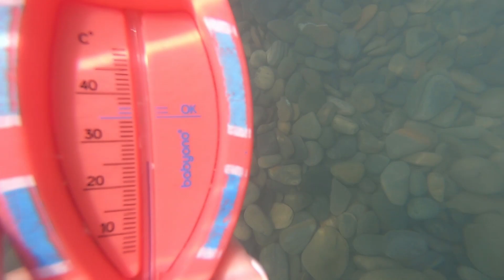НЕ АНАПА. 21.06.19 ПОГОДА. В ДЮРСО ЕСТЬ МОРЕ! ЭКО ЛАВКА И ШАВЕРМА В АБРАУ. УРАГАН В АНАПЕ НА ЗАКАТЕ